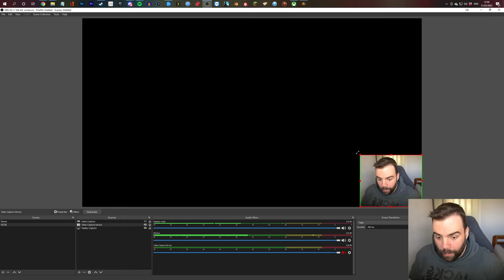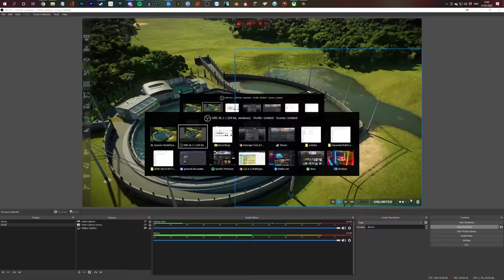LEAK IN THE LAGOON! A Horror Game In Jurassic World Evolution 2 - Part 5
We're going to build a horror experience in Jurassic World Evolution 2! Using the new first person mode, flashlight, new spooky dinosaurs (Scorpios Rex!) and the new decorations, we'll build a little dinosaur horror game. Let's get started.

ABOUT JURASSIC WORLD EVOLUTION 2 CAMP CRETACEOUS DINOSAUR PACK
All information and gameplay of the newest Jurassic World Evolution 2 DLC - the Camp Cretaceous Dinosaur Pack! Featuring new species like the Scorpios Rex as well as a bunch of new skins and dinosaur variants including Camp Cretaceous Bumpy!
Learn what it takes to be a park management master in Campaign mode, a compelling, original narrative that puts you at the heart of the action following the earth-shattering events of Jurassic World: Fallen Kingdom. Work alongside iconic characters from the films, including Dr. Ian Malcolm (voiced by Jeff Goldblum) and Claire Dearing (voiced by Bryce Dallas Howard), and lead the efforts to control, conserve, and contain wild dinosaurs now rampaging across the USA.
Take control with deeper management tools and creative options. Construct a range of customisable new buildings and hire new Scientists, and shape your park to meet the needs of both your guests and dinosaurs. Unleash your creativity in Sandbox mode, or test your skills in Challenge mode as you deal with diverse locations and environmental calamities.
Play through key moments of your favourite films - with a twist. Experience ‘what-if’ scenarios from iconic Jurassic World and Jurassic Park films, each level set across eras and locations from all five movies. Dive into the Jurassic World franchise and see how events unfold when you take control.
Over 75 different prehistoric species come to life in Jurassic World Evolution 2, including highly requested flying and marine reptiles. These animals feel more alive than ever as they preside over territory, fight for dominance, and react intelligently to the world around them. Use bioengineering to customise dinosaurs with bold new colours, and alter their genomes to unlock traits.

For Adventure!